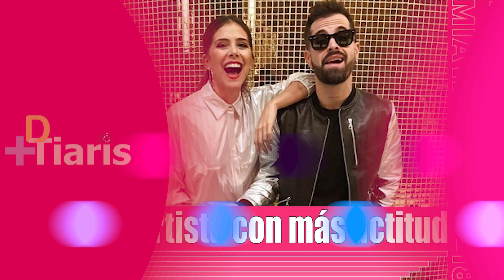Ganadores y resumen completo premios MTV MIAW 2018/Mas de tiaris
QUE BUENO QUE ESTAS POR AQUÍ, TE COMPARTO UN RESUMEN DE LOS MTV MIAW 2018 DESCUBRE TODO LOS GANADORES.

lista completa GANADORES

ÍCONO MIAW DEL AÑO
La Divaza
BOMBA VIRAL
Roast Yourself Challenge
RIDÍCULO DEL AÑO
Cachetada Yáñez
INSTAGRAMER NIVEL DIOS MEXICO
Kimberly Loaiza
INSTAGRAMER NIVEL DIOS COLOMBIA
Sebastián Villalobos
INSTAGRAMER NIVEL DIOS ARGENTINA
Flor Vigna
INSTAGRAMER GLOBAL
Lele Pons
PARODIA
Mario Ruiz Ft. Jack Vargas - Parodia de Farruko "Krippy Kush"
STYLER DEL AÑO
Pautips
LA CARA MÁS NUEVA
Calle y Poché
ROSTIZADO DEL AÑO
La Divaza
INSTASTORIES DEL AÑO
Javier Ramirez
 DANCE COVER
The A-code - BTS "Go Go"
FANDOM DEL AÑO
Army BTS
CREW DEL AÑO
Jukilop
Juan De Dios Pantoja
CRACK MUNDIAL
Leo Mess
JUEGO LEYENDA
Battle Royale Fortnite
MASTER GAMER
Antrax
PELI DEL AÑO
Coco
KILLER SERIE
The End Of The F***ing World
REALITY DEL AÑO
Acapulco Shore
ARTISTA CON MÁS ACTITUD
Greeicy
ARTISTA + CHINGÓN MÉXICO
Jesse & Joy
ARTISTA + DURO COLOMBIA 👊
ARTISTA + FLAMA ARGENTINA 🔥
Tini
HIT DEL AÑO
Anitta, J Balvin - Downtown
EXPLOSIÓN URBANA
Bad Bunny
REVOLUCIÓN K-POP
BTS
FT. DEL AÑO
Bad Bunny, Prince Royce, J Balvin - Sensualidad
HIT GLOBAL
Camila Cabello ft. Young Thug - Havana
VIDEO DEL AÑO
Sebastián Yatra - No Hay Nadie Más